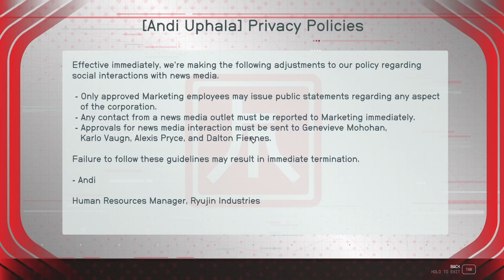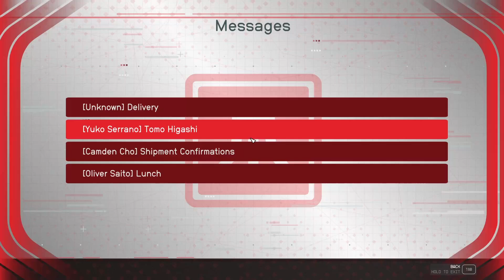STARFIELD Walkthrough Ep 70 Gameplay (FULL GAME)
This Starfield Walkthrough will include the Full Story Campaign of the game on PC in 60 FPS and of course, side missions, factions, planet explorations, and more.

Starfield is a action role-playing game developed by Bethesda Game Studios and published by Bethesda Softworks. In this next generation role-playing game set amongst the stars, create any character you want and explore with unparalleled freedom as you embark on an epic journey. Venture through the stars and explore more than 1000 planets.